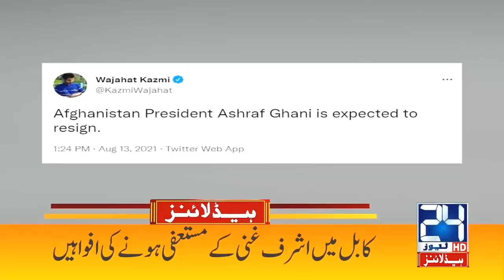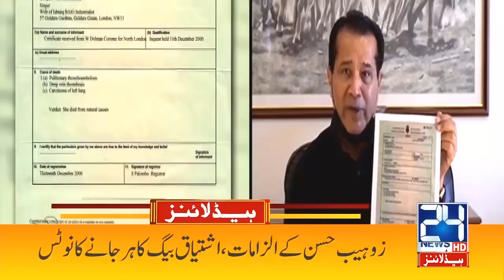PTI Leader Big Threat | 5am News Headlines | 14 Aug 2021 | 24 News HD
24 News HD is one of the leading news channels of Pakistan bringing you the latest current affairs from Pakistan and around the world.  Live National Assembly and Senate Session.